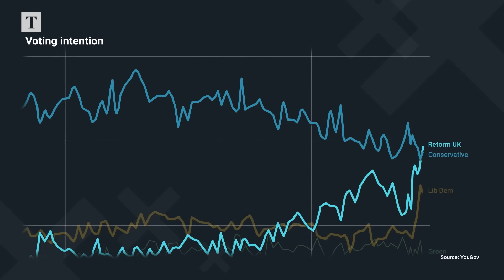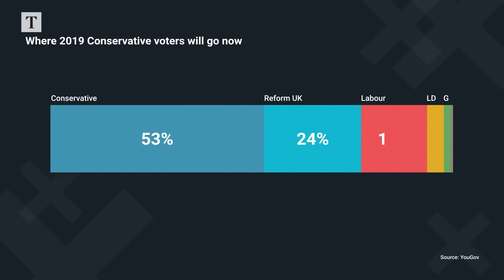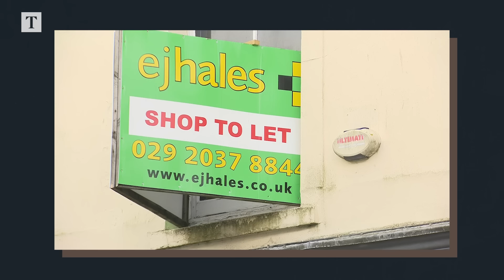Will Nigel Farage destroy the Tory party? | Red Box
The Conservative Party is on course for a historic defeat at the general election on July 4th. Barring a major polling error, the Tories are heading for a 1997-style election wipeout and the party’s problems may still get worse.

Nigel Farage’s re-emergence in mainstream politics threatens to destroy the Conservative party – but why is that? Since Farage announced he was standing as a parliamentary candidate in Clacton, Reform UK’s poll ratings have surged.

Times Red Box editor Lara Spirit explains what could happen next.